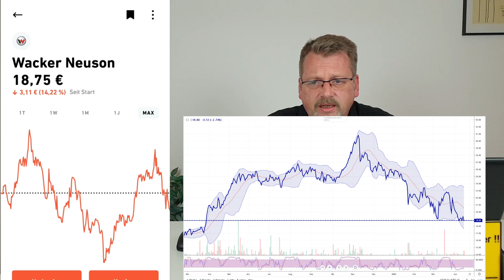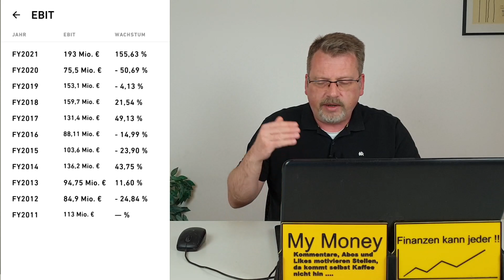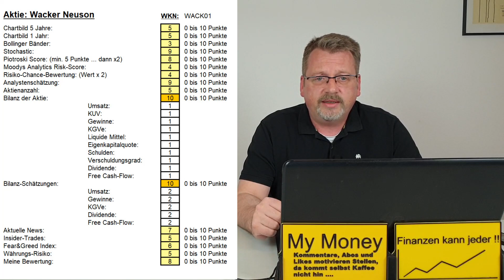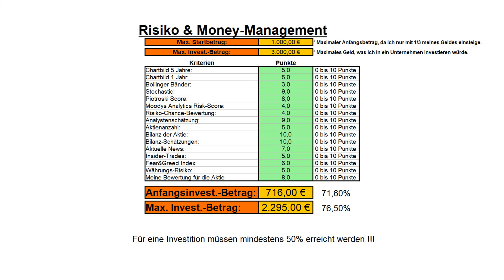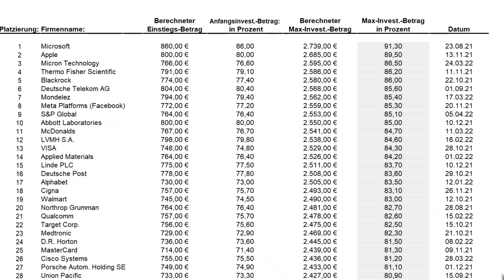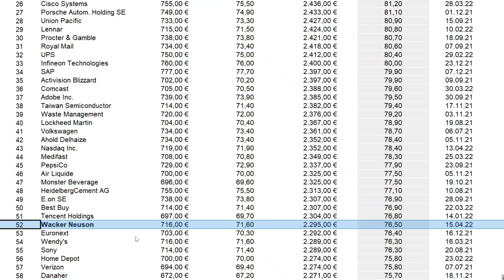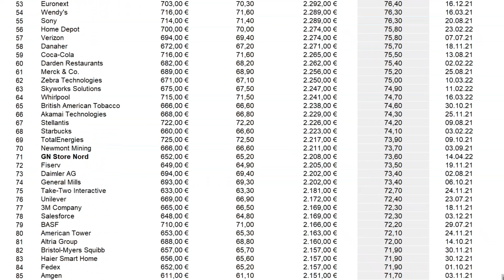Wacker Neuson Aktie kommt in das Depot: Großer Kursrückgang, hohe Dividende + 57% Potenzial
Erneut kaufe ich eine neue Aktie für mein Depot. Eigentlich wollte ich vor Ostern nichts mehr im Depot machen. Tja wie das halt so ist. Dann liegt man auf der Couch, durchforstet ein paar Aktienwerte und plötzlich findet man einen Wert, den man nicht schlecht findet. Also gräbt man weiter und je tiefer man eintaucht, desto mehr jucken einem die Finger und so tat ich es doch, ich drückte auf den Kaufbutton. Tja und so habe ich dann doch noch einmal vor Ostern zugeschlagen. Da ich das Unternehmen noch nicht in der Analyse hatte, liefere ich diese gleich mit. Hier schau ich mir die Charts, Bilanzen, Analystenmeinung, Insider-Trades und vieles mehr ganz genau an. Um welche Firma es sich handelt und in welcher Branche diese angesiedelt ist, erfahrt Ihr genauso in dem Video, wie meine Gründe und die weitere Vorgehensweise.